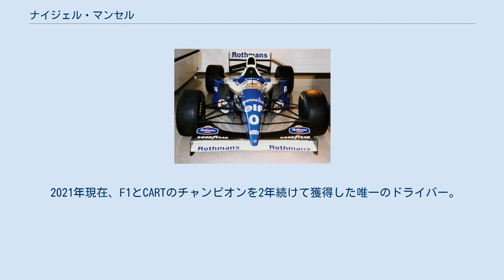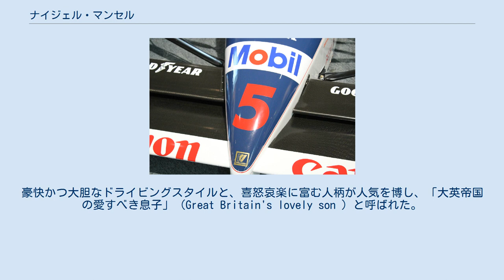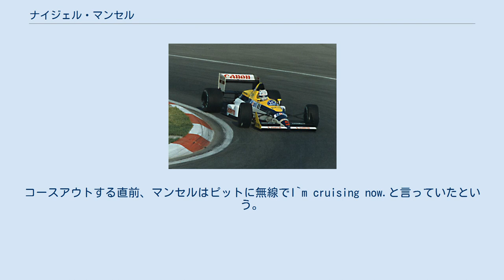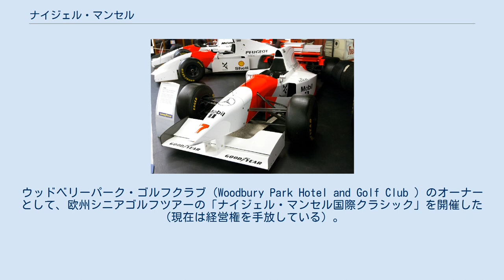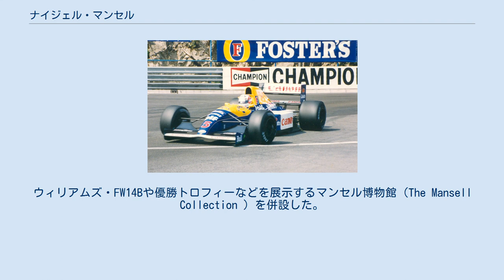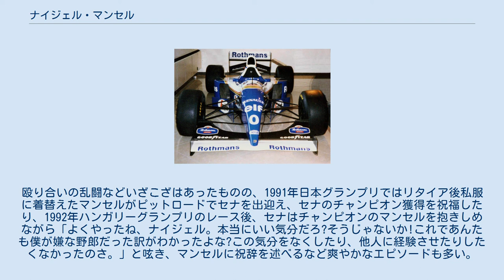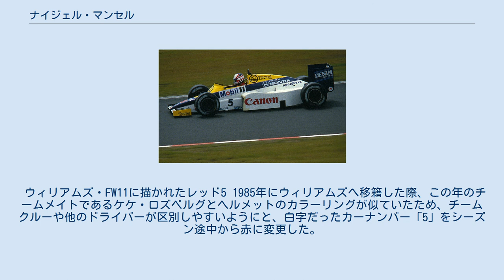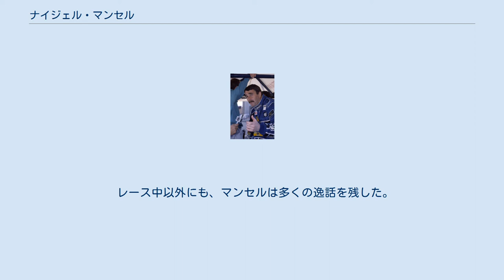ナイジェル・マンセル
ナイジェル・アーネスト・ジェームズ・マンセル（Nigel Ernest James Mansell, CBE 1953年8月8日 - ）は、イングランド出身の元レーシングドライバー。
 2021年現在、F1とCARTのチャンピオンを2年続けて獲得した唯一のドライバー。
 1990年には大英帝国勲章・オフィサー章（OBE）を、2012年には同・コマンダー章（CBE）を受勲。
2005年に国際モータースポーツ殿堂（The International Motorsports Hall of Fame ）入り。
 日本での愛称は「マンちゃん」、「荒法師」、「暴れん坊将軍」。
 アラン・プロスト、ネルソン・ピケ、ケケ・ロズベルグ、アイルトン・セナらと並んで、1980年代のF1を代表する名ドライバーの1人。
特に1980年代後半から1990年代初頭にかけてライバル関係にあったピケ、プロスト、セナとは、まとめて「四強」もしくは「F1四天王」と呼ばれることもある。
 F1歴代7位（2020年現在）の通算31勝を記録するも、ドライバーズチャンピオン獲得は1992年の1度のみに留まった。
それ以前の、特に1986年と1987年には初のワールドチャンピオンをあと一歩まで手繰り寄せながらも、タイヤバーストなどの不運や自らのミスに泣きランキング2位となりチャンスを逃がしたことから、母国の先輩スターリング・モスになぞらえ「無冠の帝王」と称された時期もある。
このフレーズはマンセル本人も気に入り自称もしていた。
 イギリス中部の地方都市の労働者階級の家に生まれ、持ち家を売り借金を重ねながら妻ロザンヌとともに苦労して頂点まで上り詰めた、苦労人タイプのドライバーである。
豪快かつ大胆なドライビングスタイルと、喜怒哀楽に富む人柄が人気を博し、「大英帝国の愛すべき息子」（Great Britain's lovely son ）と呼ばれた。
 イングランドのウスターシャー州に生まれ、成人するまでを過ごした。
マシュー・ブルトン・カレッジで工学を学び、卒業後はフルタイムのレーシングドライバーに転身するまでルーカス・エンジニアリングで航空宇宙技術者として働いた。
 幼い頃、母親の運転する車に乗ってスピードの魅力を知る（当時は制限速度がなく、母親は公道を時速160kmで運転したという）。
また、父親も趣味でカートレースに出場していた。
マンセルは1963年（10歳）よりカートレースを始め、1976年（22歳）よりフォーミュラカーレースに挑戦。
イギリスフォーミュラ・フォード1600（1977年チャンピオン）、イギリスF3を経て、1980年にF1のロータスのテストドライバーと、F2のラルト・ホンダチームのドライバーとなる。
下積み時代は活動資金に恵まれず、フォーミュラ・フォードでは頸椎を骨折、F3では1979年オールトンパークでのレース中にアンドレア・デ・チェザリスの運転を原因とする事故に巻き込まれて脊椎を2箇所損傷する大事故を経験している。
 ロータス・95Tをドライブするマンセル（1984年） 1980年のF1第10戦オーストリアグランプリにて、ロータスからスポット参戦でF1デビュー。
デビュー戦では燃料タンクからガソリンがしみ出しており、それがレーシングスーツを通して背中に炎症を作ったが、その痛みに耐えてマシンを走らせた。
この時は翌年のロータスのシートは仮契約の状態だったが、デビュー戦のファイトあふれる走りがチーム監督のコーリン・チャップマンに非常に強い印象を与え、翌年からレギュラードライバーに昇格する。
1981年の第5戦ベルギーグランプリにてジル・ヴィルヌーヴとの接戦を制し初入賞、3位表彰台に立った。
 しかしロータス在籍時のマンセルはエリオ・デ・アンジェリスの陰に隠れ、後に「暴れん坊」といわれる時と比べると精彩がないシーズンを送ることになる。
しかも理解者でもあったチャップマンが1982年12月に急逝してしまい、その後を継いだピーター・ウォーとは非常に折り合い...